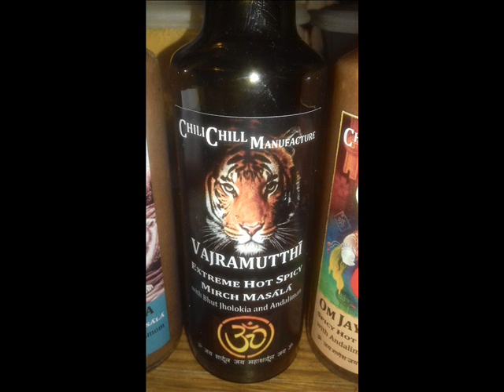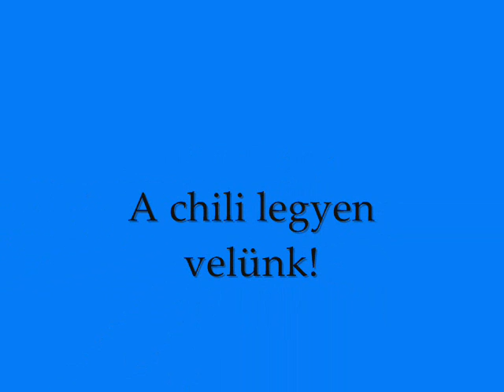ChiliChill Manufacture 2018-1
ChiliChill Manufacture Hungary * facebook: chilichill108
ChiliChill &. Chill Out!
A chili legyen velünk!